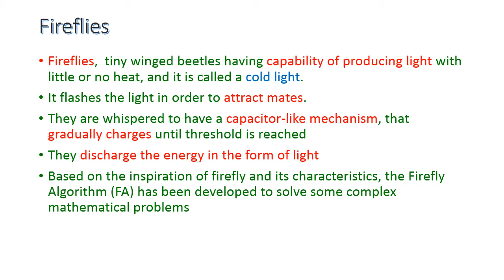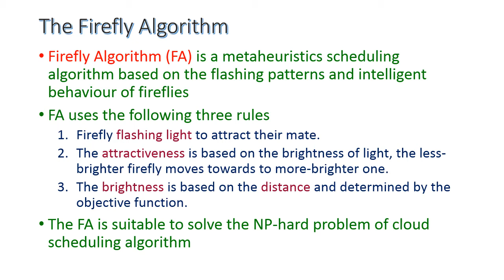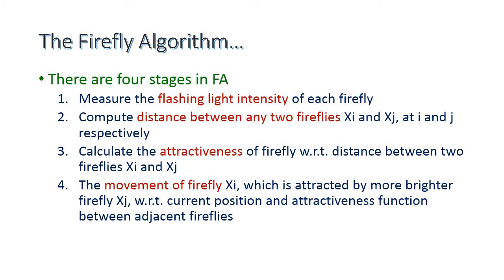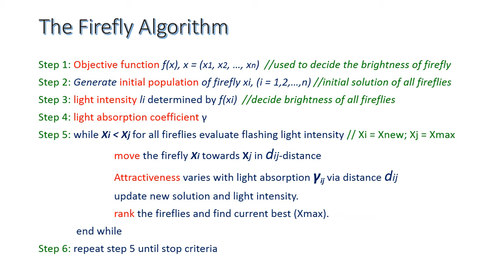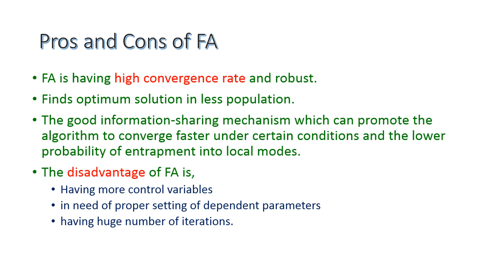Firefly Algorithm FA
Firefly Algorithm is an optimization algorithm which is used to solve many complicated problems in various domains. It will come under generally under Natural Computing